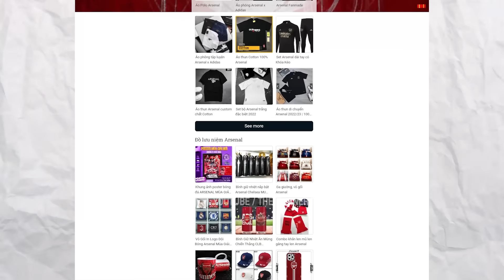TIN ARSENAL 14/8: CHẮC SUẤT CÓ MERINO, AJAX MUỐN RAMSDALE, ODEGAARD QUÁ HAY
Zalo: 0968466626